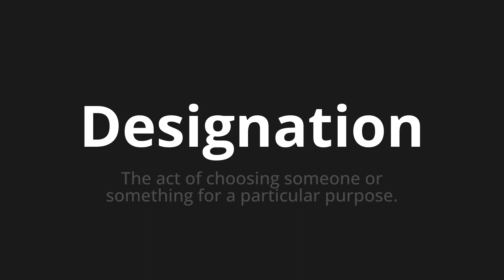How to pronounce Designation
Master the Pronunciation of 'Designation' - which means : The act of choosing someone or something for a particular purpose. 📝 with @PPrononciation 🎓🗣️ - [Your Guide to English]

Learn to pronounce 'Designation' perfectly in English with our easy and engaging tutorial by @PPrononciation! 📖📽️ In this comprehensive video, we provide you with native speaker examples 🗣️👂 and phonetic breakdowns 🎵 to ensure you get the pronunciation just right.

How to say Designation in English